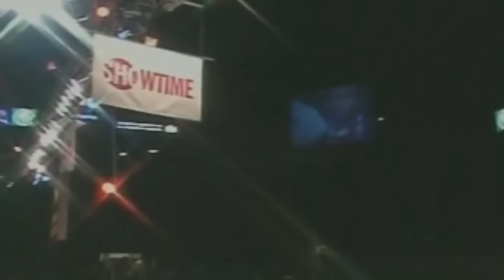Kostya Tszyu (Russia) vs Zab Judah (USA) | KNOCKOUT, BOXING fight, HD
Professional russian welterweight boxer, undisputed and lineal champion Kostya Tszyu with nickname "Thunder from Down Under" against american top ranked athlete and multiple world champion Zab Judah with nickname "Super". Fight for IBF, WBA and WBC super light weight belts took place in MGM Grand, Las Vegas, USA on November 3, 2001. Spectacular and epic boxing match with knockout in HD, highlights.

HIGHLIGHTS